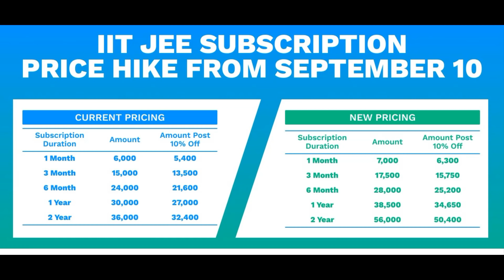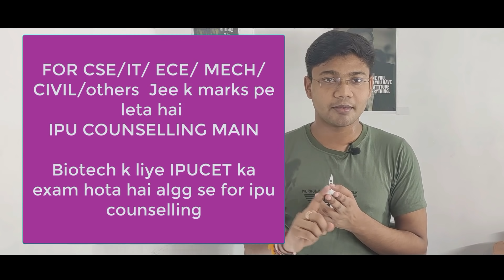JEE MAINS 2020 Admission Process - Josaa Counseling | JAC Delhi | IPU |CSAB counseling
JEE MAINS 2020 admission process | Josaa Counseling |JAC | IPU |CSAB counseling  :-   in this video we discussed about what to do after the jee mains exam ? how the admission process can be done through jee mains. here we discussed about the Josaa counselling and jac delhi counseling and also give their basic information like  in which colleges the candidates will get the seat and their eligibility criteria. we also discuss on ipu counselling 2020| csan counselling too.